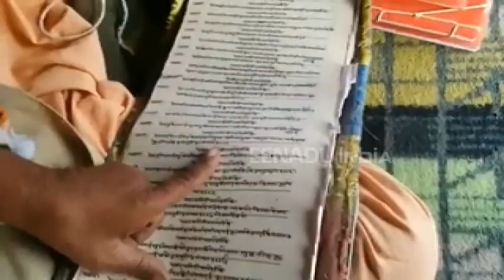संगमनगरी में आने वाले करोड़ों श्रद्धालुओं का लेखा-जोखा रखते हैं प्रयगनगरी के पंडा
प्रयागराज: दुनिया के सबसे बड़ा धर्मिक आयोजन कुंभ इस वर्ष प्रयगनागरी में लग रहा है. 15 जनवरी से मेला पूरी तरह से शुरू हो जाएगा. इसकी तैयारियां भी लगभग पूरी हो चुकी है. संत-महात्मा पंडाल में रहना शुरू भी कर दिये हैं. साथ ही प्रयगनागरी में कुंभ की भव्यता देखने के लिए श्रद्धालुओं का आगमन शुरू हो गया है.